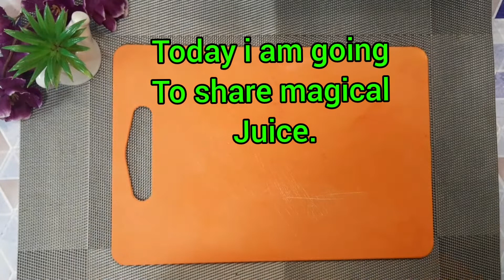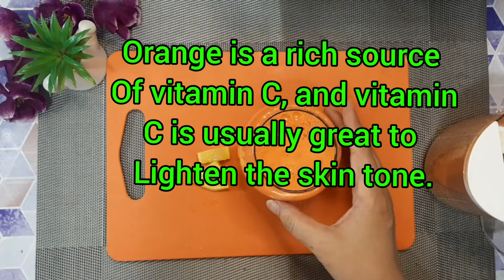Magical Carrot and Orange Juice For Skin Whitening & For Long Hair | Healthy Juice for Breakfast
Hi Everyone today I am going to show you Magical Carrot and Orange Juice For Skin Whitening & For Long Hair | Healthy Juice for Breakfast. This juice is amazing if you want to get whitening and glowing skin, and if you wish to get beautiful long hair. Just try then share the result. Easy to make it but have many health benefits.

Ingredients:
Carrots- 2 Medium size
Oranges- 2